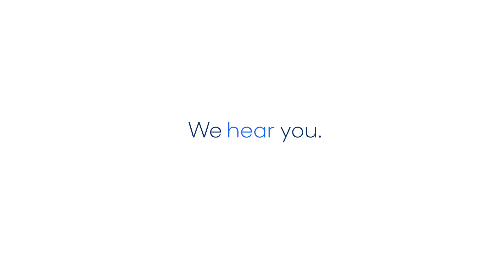Asian American and Pacific Islander Community Support | Live Mutual | MassMutual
Diversity and inclusion matter. We stand with the Asian American and Pacific Islander communities today, and always. Watch as our employees share their perspective on diversity and inclusion, and learn more about our corporate efforts